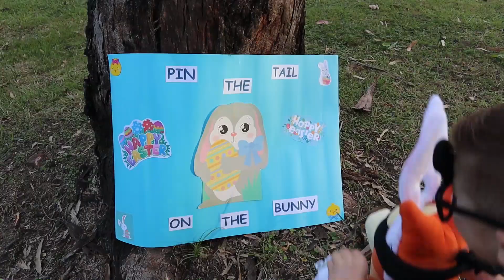🐰 BLUEY & BINGO | Missed EASTER? | Oh No!! 🐇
Oh no! Did BLUEY & BINGO really miss Easter this year?

"Sneaky Troll Sound Effect" as per Colin Menzel Youtube Channel